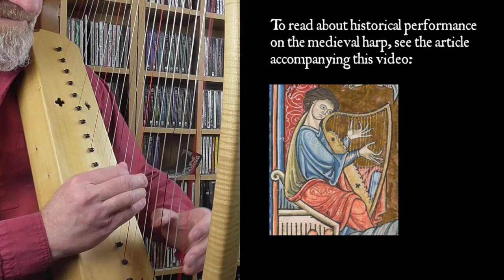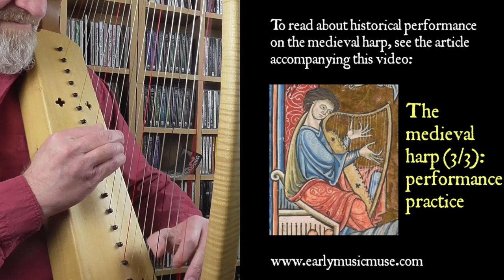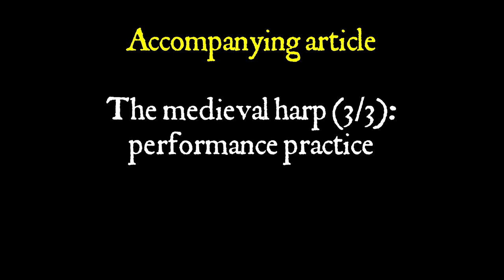Medieval harp: La quinte estampie Real (The fifth Royal estampie)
La quinte Estampie Real from Manuscrit du Roi, a manuscript of troubadour and trouvère songs written c. 1250, with instrumental pieces such as this estampie added c. 1300. For information on all 8 estampies from this manuscript, see: The complete French estampies of c. 1300: music, analysis, performance